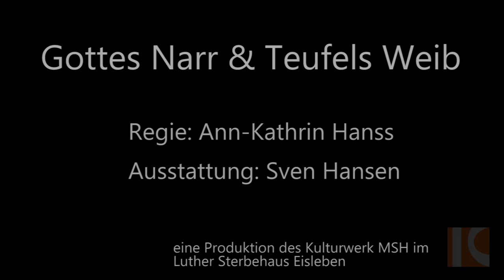Gottes Narr und Teufels Weib - Kulturwerk MSH Theater Eisleben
Sommertheater mitten in der Lutherstadt Eisleben: Nach seiner Uraufführung 2011 in Wittenberg anlässlich des Themenjahres „Reformation und Freiheit“ erweckt das Ensemble der Landesbühne das Stück „Gottesnarr und Teufels Weib“ von Andreas Hillger wieder zum Leben. Der Hof des Museums "Luthers Sterbehaus" verwandelt sich in die Küche des schwarzen Klosters, in der Katharina von Bora Vorbereitungen für ihre Hochzeit mit Martin Luther trifft. Draußen auf dem Land toben die Bauernaufstände. Katharina schlägt sich zwischen Töpfen und frischem Gemüse mit dem von ihr der Funktion des Küchenmeisters enthobenen Klosterbruder herum, als unerwartete Gäste erscheinen: Thomas Müntzers Witwe Ottilie von Gersen und ihr Begleiter Hans Hut mit einem toten Schwan, als Hochzeitsgabe? Andreas Hillger hat zum Thema 'Luther' ein tragikomisches Volksstück geschrieben, das Ernst und Heiterkeit, Schwank und Kammerspiel zum prallen Sommertheater verbindet.